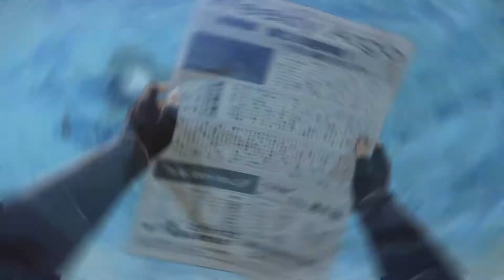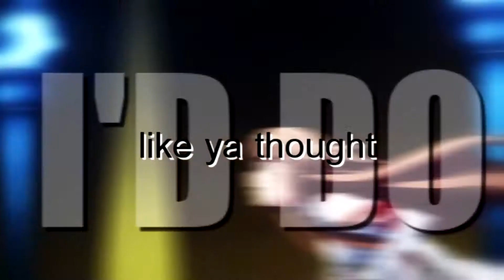All Know {Sword Art Online}► MEP◄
Finally! Its up. I've been waiting for so long for this to be out. This Is my first MEP hosted by this channel. Thanks to XxCheekyCandyxXxx who took two parts. Also a thanks to everyone who joined my MEP. It turned out great.